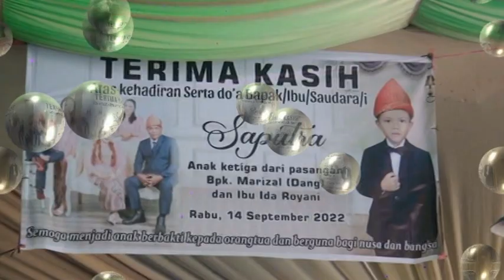OM Rajawali - Pengobat Rindu Part 1 Cover Lagu (Sungai Lebung Ulu) By ARYA Productions